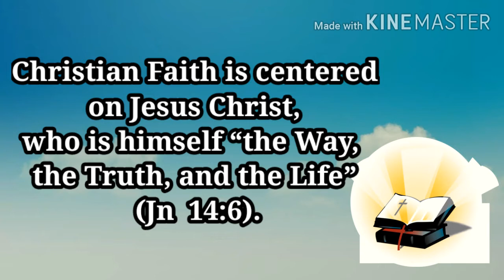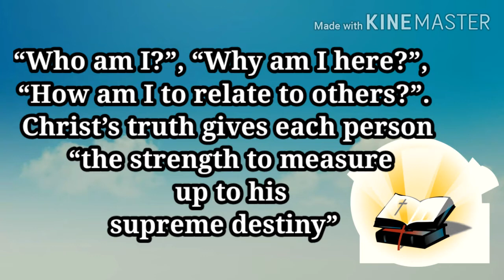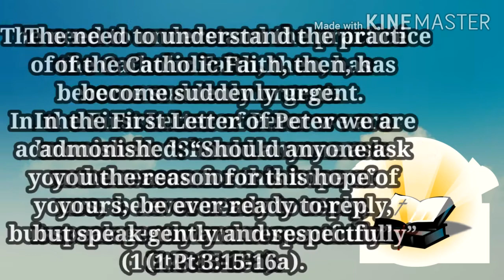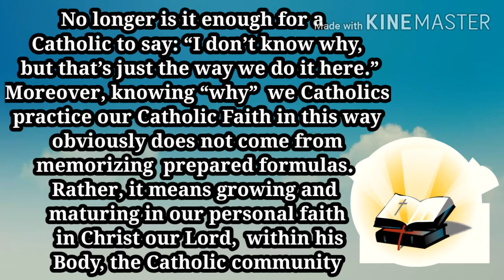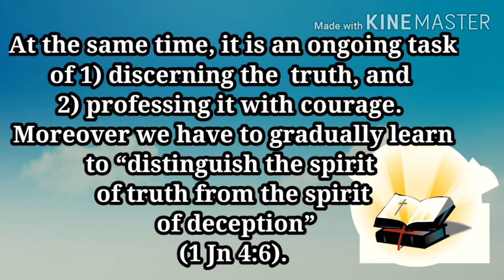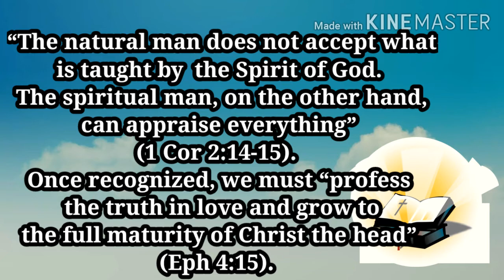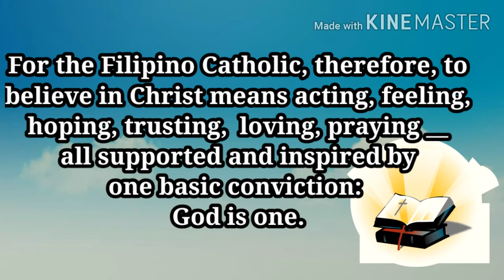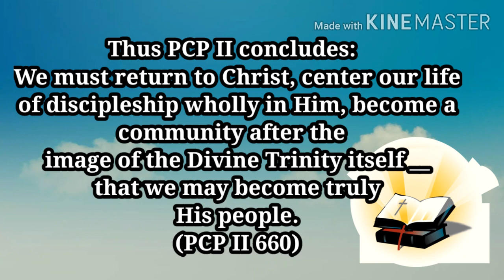Christ our Truth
Christian Faith is centered on Jesus Christ!

Why do you worship the Blessed Virgin Mary?
Why do you collect statues of Sto. Nino? Why confess to a priest?
We are asked about our Catholic Faith.